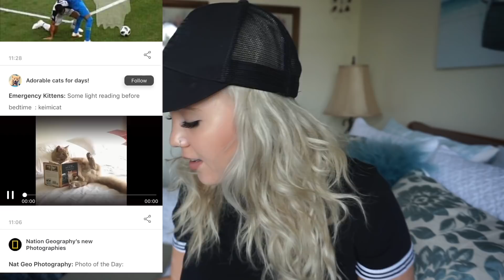Haunted Hotel Part 3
Fetchfeed is An interest-based information application to help you solve the problem of information overload! Download it on the App Store today!!

COMMENT ON MY VIDEO "MANDIIVEETEAM!!" TO BE THE ROCKSTAR OF THE WEEK AND GET A SHOUT OUT!!!